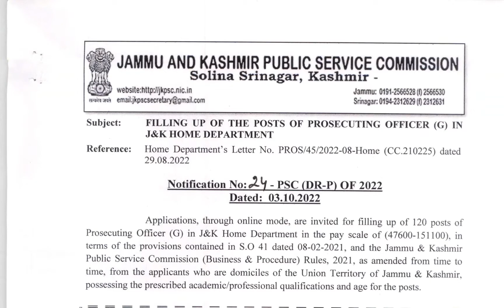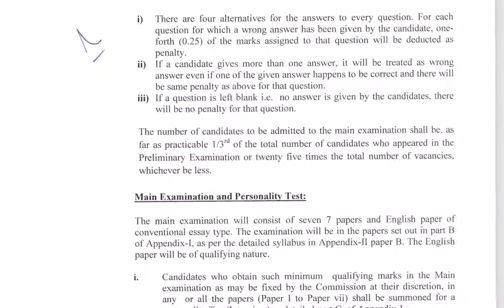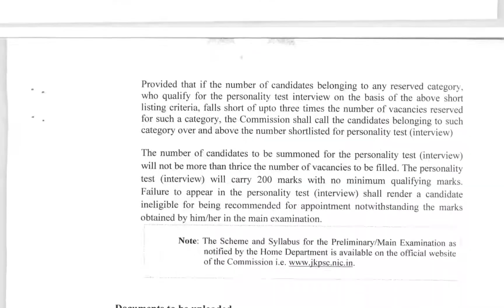Jammu & Kashmir New Jobs 2022 || JKPSC New Jobs Out || Total no. Of Posts : 120 || check full detail